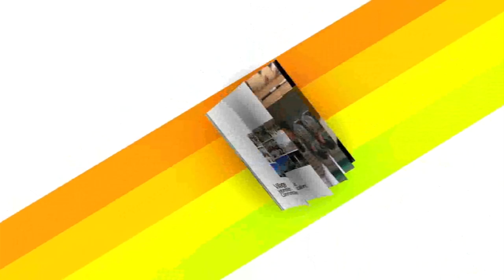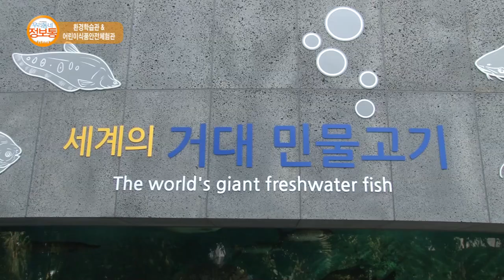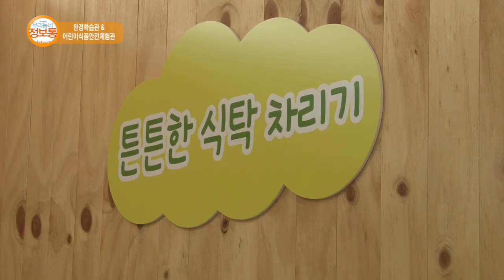이천스토리 : 이천시 환경학습관 어린이식품안전체험관_기남방송(우리동네 정보통)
환경학습관, 어린이식품안전체험관 소개, 각종 체험 프로그램 안내
장소 : 환경학습관&어린이식품안전체험관
          (경기 이천시 호법면 중부대로798번길 126 환경학습관)

이천시 환경학습관 어린이식품안전체험관